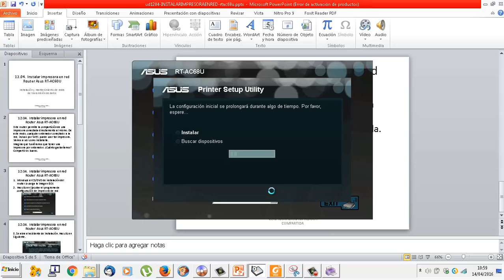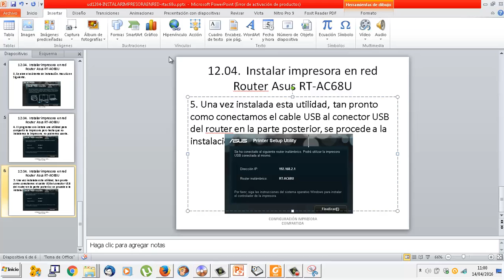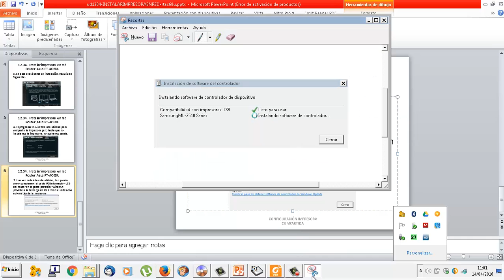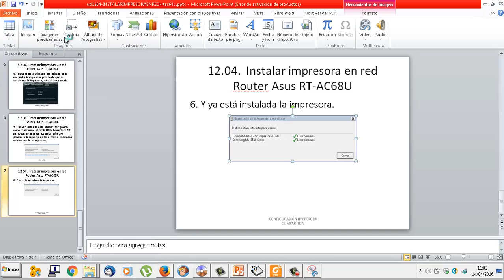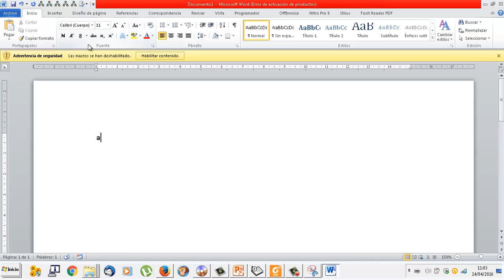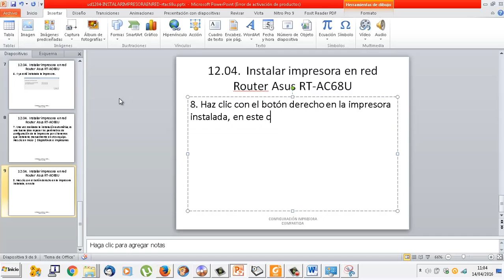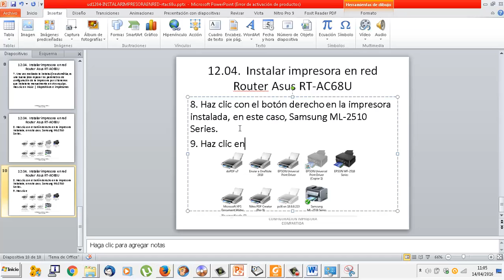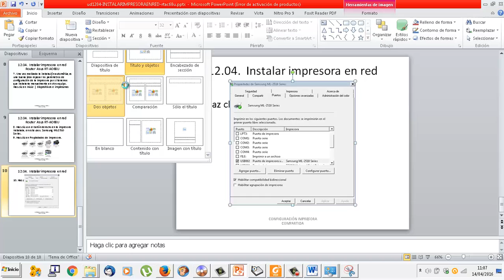UD1204 Instalación impresora en red router ASUS RT-AC68U IMRTD FPB2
UD1204 Instalación impresora en red routerASUS RT-AC68U IMRTD FPB2